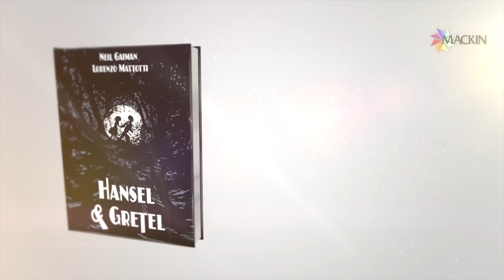Françoise Mouly: The Complexity of Comics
A “power couple in publishing,” Françoise Mouly and Art Spiegelman are revolutionizing the way people view comics and graphic novels. Spiegelman wrote and illustrated Maus, a Pulitzer Prize winning graphic novel, and Mouly works for the New York Times as the arts editor. Together, they created TOON Books, a “micro-publishing imprint,” that provides high-quality comics to readers of all ages – from infancy to adulthood – that engage, entertain, and educate readers.